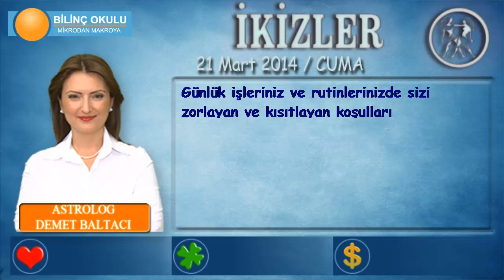İKİZLER Burcu, GÜNLÜK Astroloji Yorumu,21 Mart 2014, Astrolog DEMET BALTACI Bilinç Okulu